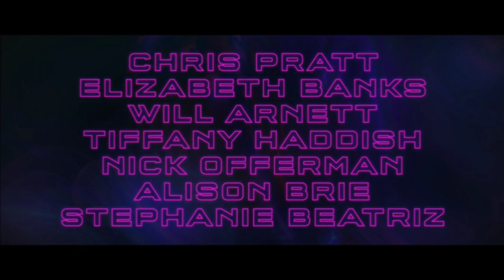THE LEGO MOVIE 2-2018|OFFICIAL MOVIE TRAILER|Chris Pratt|Margot Robbie|Channing Tatum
The citizens of Bricksburg face a dangerous new threat when LEGO DUPLO invaders from outer space start to wreck everything. It's now up to Emmet, Lucy, Batman and their friends to defeat the giant marauders and restore harmony to the LEGO universe.

Initial release: February 8, 2019 (USA)

Director: Mike Mitchell

Screenplay: Raphael Bob-Waksberg

Producers: Roy Lee, Dan Lin

Production companies: Warner Bros. Animation, Vertigo Entertainment, Warner Animation Group